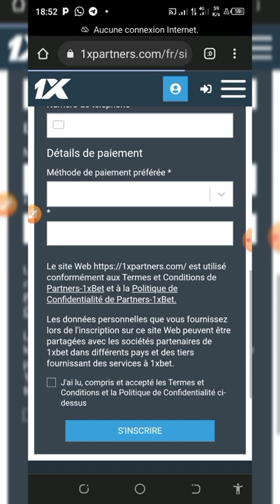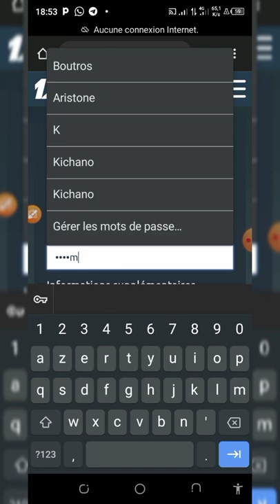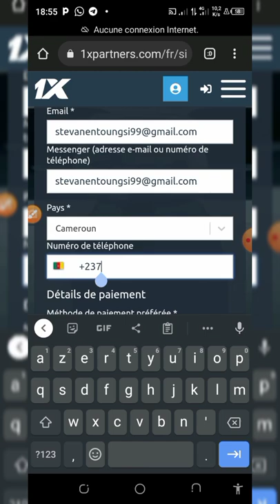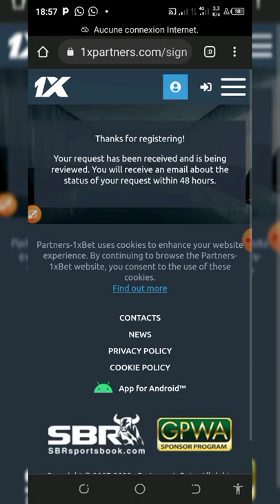COMMENT CRÉER UN COMPTE 1XBET PARTENAIRE GRATUITEMENT #1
comment créer un compte partenaire a 1xbet   dans cette vidéo on vous détailler tout  merci

voilà une petite explication de son fonctionnement 👇👇👇👇👇

1xbet partenaire et une plateforme ou tu cherches des joueurs tu leur demandes de s'inscrire avec ton code promo et tu bénéficies d'un gain de leur pari une partie de leur pari voyons 25 % de moins en plus de chaque pari de tes joueurs inscrits avec ton code promo que tu les as donné. donc tu cherches des joueurs à s'inscrire avec ton code promo et tu bénéficier là dessus se tout